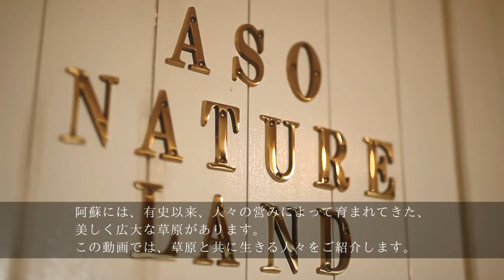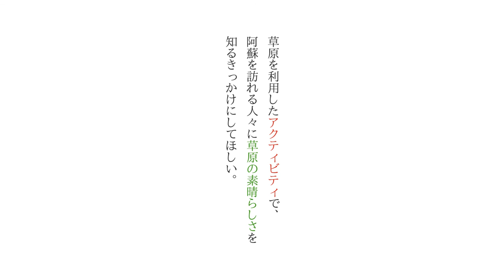草原を守る人々~坂田英樹さん~